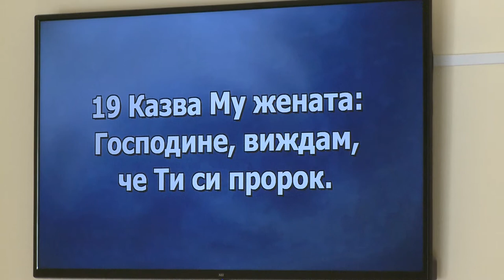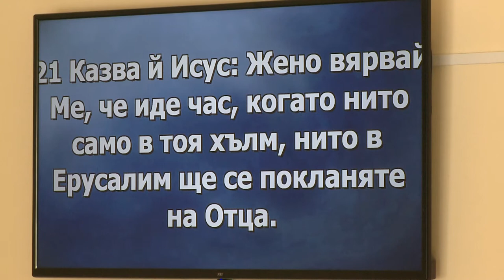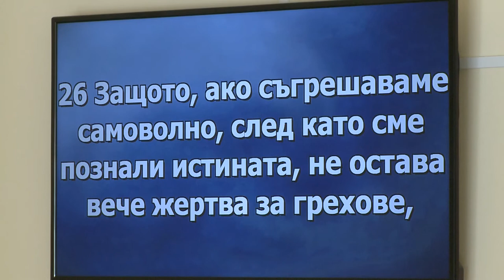Поклонение в Духе и Истине! Проповедует пастор церкви Геннадий Ни